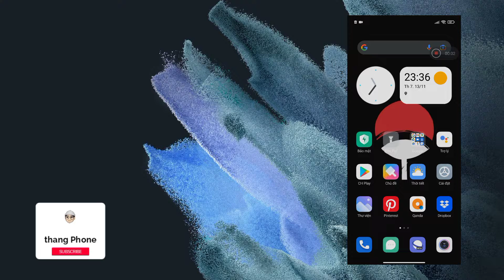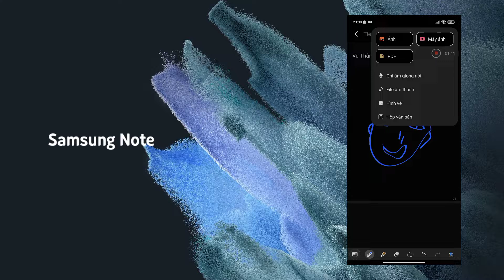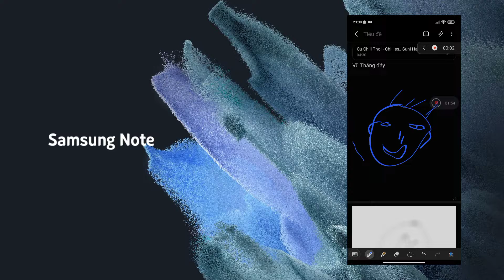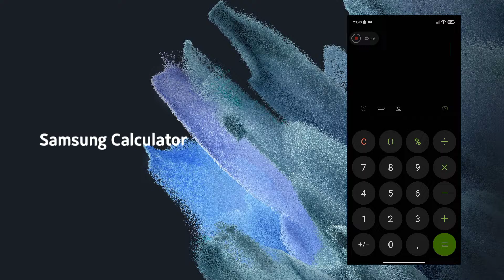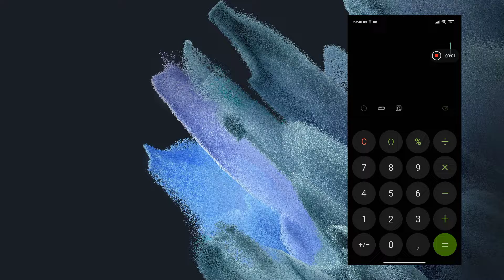Samsung Note and Calculator on any Android devices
Samsung Note và Máy tính cho mọi máy Android

Phone : Redmi 10
Chipset : Helio G88
Internal : 128GB Rom & 4GB Ram
OS : MiUI 12.5, Android 11